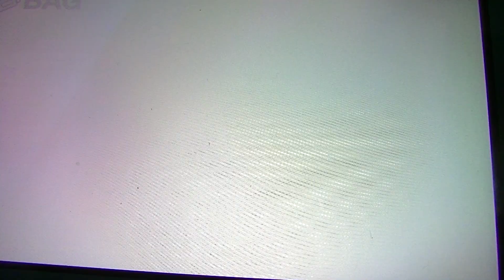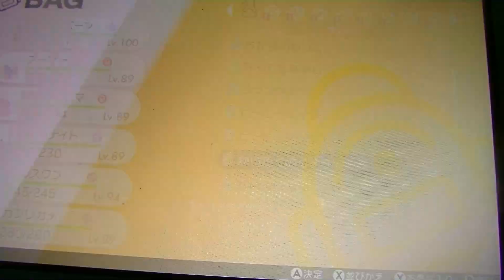ポケモンソードシールド、殿堂入り後の世界実況パート５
岩タイプのジムとドラゴンタイプのジムの異変動画です。後、座事案のいるところに行きます。ぜひ見てね。